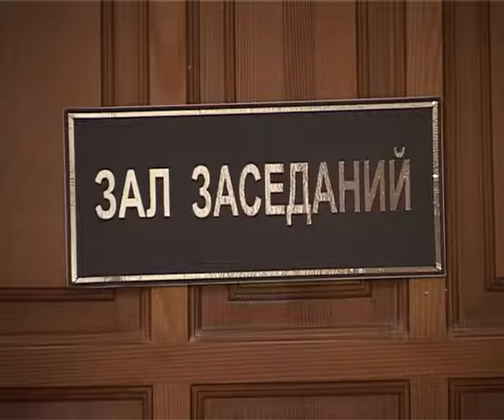Наградили помощников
В администрации города подвели итоги месячника по благоустройству и озвучили задачи на ближайшее время, сообщает